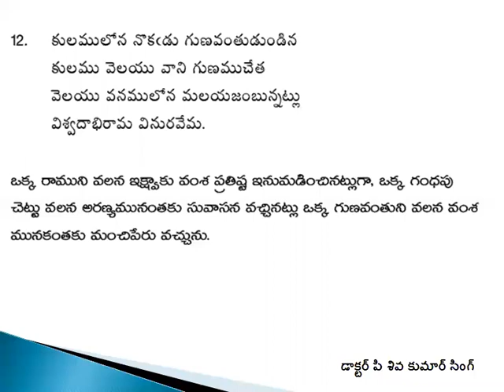Kulamu lona nokandu guna vanthu dundina/Vemana Padyalu/Telugu padyalu/neeti padyalu/Dr Singh classes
Kulamu lona nokandu guna vanthu dundina
kulamu velayu vaani gunamu chetha
velayu vanamu lona malayajambunnatlu
viswa...vema.